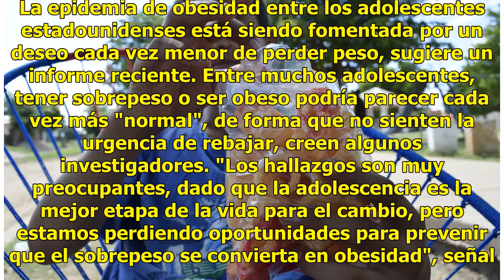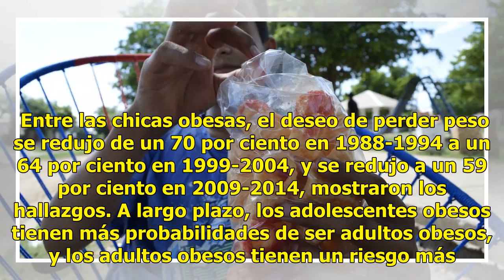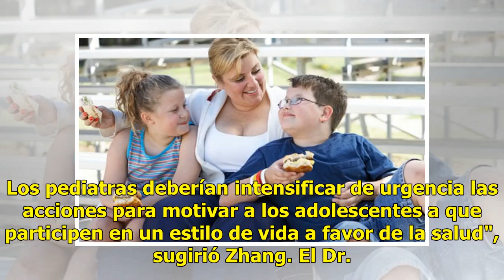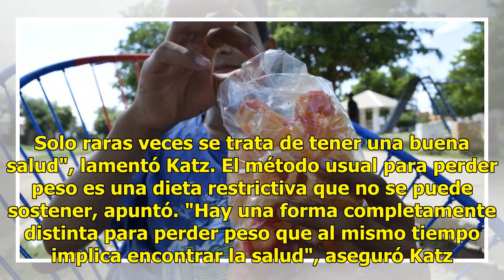Ahora los adolescentes con sobrepeso no intentan perder peso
Foto El Debate. El consumo de alimentos con poco valor nutricional aumenta la posibilidad de ser obesos. La epidemia de obesidad entre los adolescentes estadounidenses está siendo fomentada por un deseo cada vez menor de perder peso, sugiere un informe reciente. Entre muchos adolescentes, tener sobr...